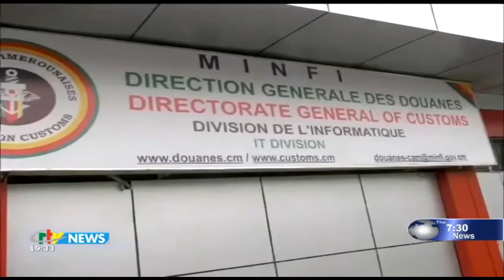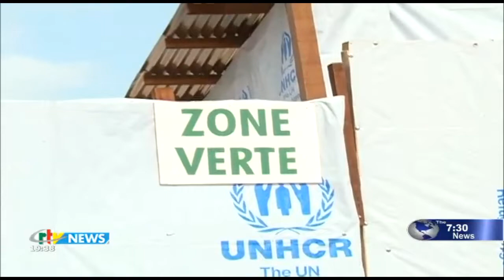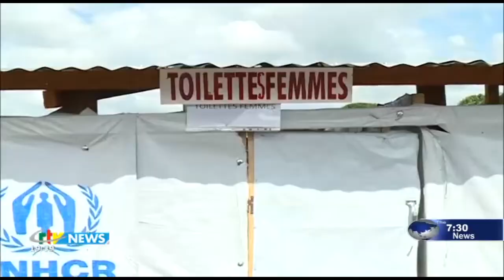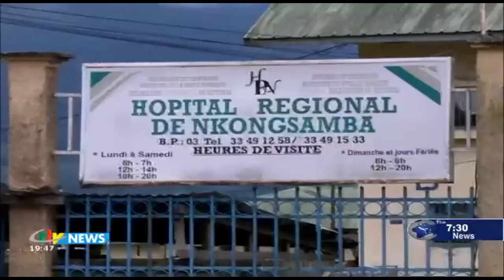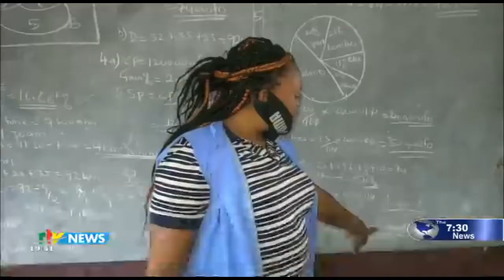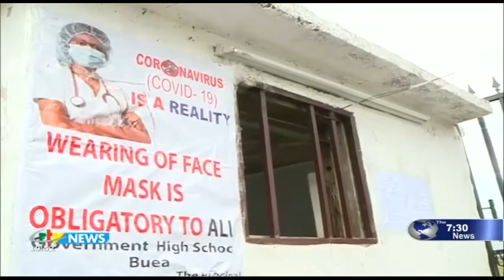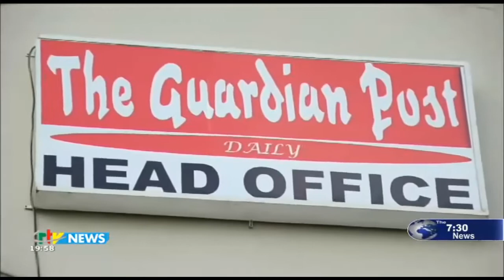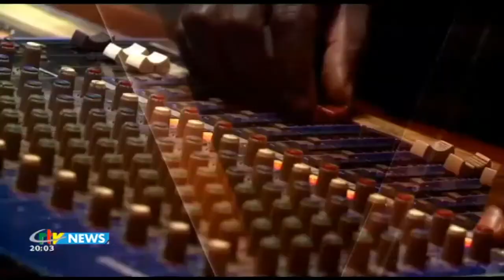CRTV - THE 07:30 PM NEWS - (ADJUSTED STATE BUDGET for HEALTH NEEDS) - Saturday 13th June 2020